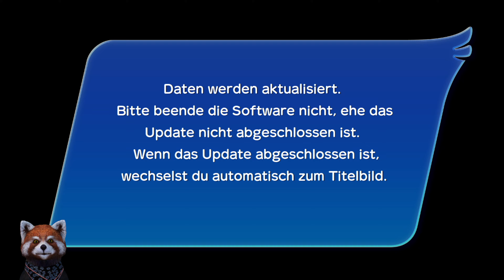Chocobo GP Lite Gameplay Nintendo Switch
Ein neues Motorrennen erwartet dich in Chocobo GP.
Im Nintendo eShop gibt es die Lite Version kostenlos zum Downloaden.

Datum der Erstveröffentlichung: 10. März 2022
Entwickler: Square Enix
Modus: Mehrspieler
Genre: Car racing game
Serie: Final Fantasy
Plattformen: Nintendo Switch, Android
Herausgeber: SQUARE ENIX CO., LTD., Square Enix